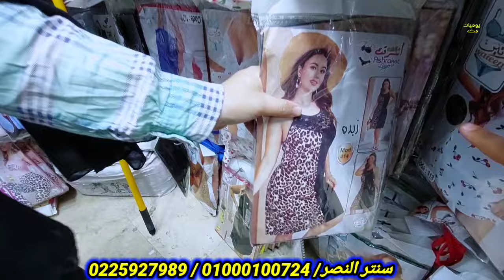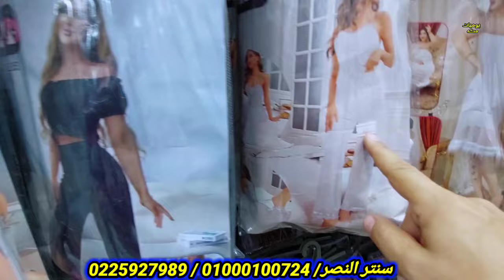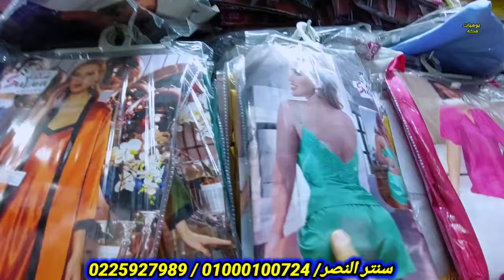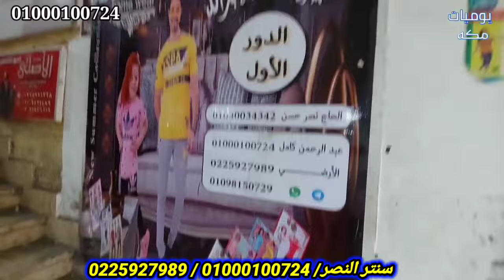جبتلكم لانجرى لوكس من 45ج اطقم عروسه 4 قطع 130ج 150ج قمصان 45ج 65ج 75ج بيجامات ستان وشحن بالقطعه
جبتلكم لانجرى لوكس من 45ج اطقم عروسه 4 قطع 130ج 150ج قمصان 45ج 65ج 75ج بيجامات ستان وشحن بالقطعه محلات لانجرى في العتبه,محلات ملابس جمله في العتبه,محلات داخلي في العتبه,لانجري,مول صيدناوي في العتبه,لانجرى عرايس,محلات العتبه,محلات الموسكي في مصر,لانجرى عرايس شحن,اجمل لانجرى عرايس,اشكال جديدة من لانجرى العروسة,لانجيري,مصانع ملابس في العتبة,مكاتب ملابس في العتبه,لانجيرى,اسعار لانجرى العرايس جمله وقطاعى,افضل اماكن بيع لانجرى وقمصان نوم العرايس 2023,مكاتب جمله في العتبه,قمصان نوم ولانجرى مستورد,ملابس رجالي في العتبه